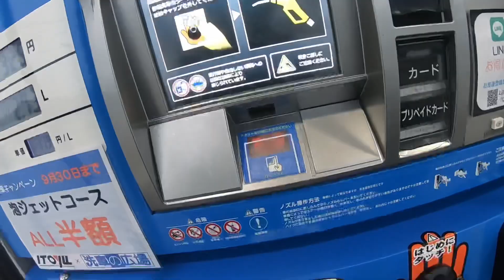【女子バイク】girls biker 隣町の女子ライダーとツーリング行ってみた その9 -1 NINJA H2 Daytona675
久しぶりに、隣町のバイク女子　みずきさんとツーリングに行ってきました。

今回の行き先は徳山ダム！
以前も行ったのですが、久しぶりに行ってみる事にしました。

今までは、カットが多かったり、
ガチャガチャしていた部分があったので、
逆にカットを減らしてツーリングそのままの動画にしました😅

ツーリングイメージビデオ？って感じで観てください。

津市から亀山鈴鹿編